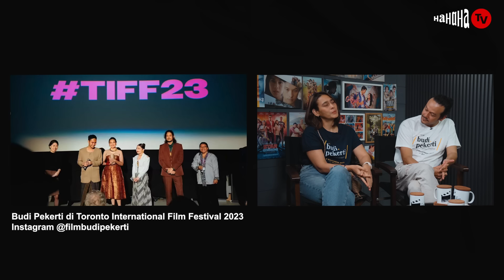Aktor di Film Budi Pekerti Dimanipulasi sesuai Potensi oleh Wregas‼️🤯😱 - IN-FRAME w/Ernest Prakasa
Senin di YouTube "HAHAHA TV".
"Budi Pekerti" merupakan film panjang kedua dari Wregas Bhanuteja, yang mana film ini sukses menyabet 17 nominasi pada "Festival Film Indonesia 2023" dan sudah melakukan premiere di "Toronto International Film Festival 2023". Film ini mengangkat kisah yang sangat dekat sekali di zaman sekarang, diambil dari POV keluarga seorang guru BK. Film ini akan segera tayang pada 2 November 2023, jangan sampai ketinggalan ya‼️

IF E92 Budi Pekerti

00:00 Teaser Trailer "Jatuh Cinta Seperti Di Film-Film"
01:15 Chapter 1: Nama Cinematic “Wregas Bhanuteja”
03:10 Chapter 2: "Budi Pekerti" di "Toronto International Film Festival 2023"
07:00 Chapter 3: Cara Kerja Sutradara dari Seorang Wregas Bhanuteja
09:06 Chapter 4:  Komitmen Reading Selama 2 Bulan!
11:44 Chapter 5: Premis "Budi Pekerti" yang Relevan dengan Keadaan Zaman Sekarang
15:14 Chapter 6: Presentasi Detail Ala Wregas Bhanuteja ke Para Talent
19:26 Chapter 7: Alasan Memilih Jogja sebagai Lokasi Shooting!
20:18 Chapter 8: Proses Pendalaman Karakter "Dwi Sasono"
21:20 Chapter 9: Insting Pemilihan 4 Karakter untuk Film "Budi Pekerti"
29:02 Chapter 10: Membentuk 4 Karakter dengan Treatment yang Berbeda kepada Setiap Aktor!
34:15 Chapter 11: Memanipulasi Aktor Secara Halus!
37:32 Chapter 12: Wregas Bhanuteja Selalu Ada Didekat Aktor saat Shooting
41:10 Chapter 13: Belajar dari Film Pertama
42:32 Chapter 14: Melakukan Big Reading untuk Evaluasi
49:23 Chapter 15: Takut Gak Laku Filmnya?
51:01 Chapter 16: Perasaan Menonton di "Toronto International Film Festival 2023"
55:54 Chapter 17: Bowl of Questions
59:40 Chapter 18: Referensi Film Wregas Bhanuteja

Executive Producer
Ernest Prakasa, Dipa Andika

Producer
Dita Annissa Paramitha, Taufik Nabilla

Editor
Ardliya Buwana Mahmudi, Caroline Saskia

Social Media Officer
Olivia Monenda

Production Assistant
Denny Gitong

Sound Recordist
Manuel Marsen

Intern
Daniella Tjahjadi

Studio
Hahaha Studio